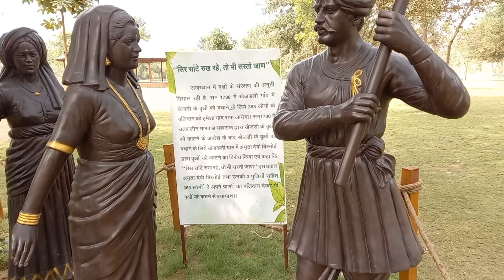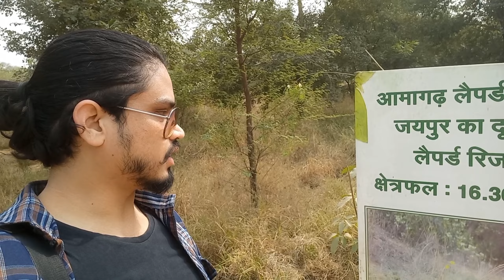Biggest Forest Park Of Jaipur || Biodiversity Forest Govindpura Vlog 🛖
Biggest Park Of Jaipur
Biggest Forest In Jaipur
Biggest Biodiversity Park In Jaipur
Biodiversity Forest In Jaipur
Biodiversity Forest Govindpura
Biodiversity Park Govindpura
Jaipur
Rajasthan
Nomad Life

My Equipments :-

PHONE TRIPOD :- DIGITEK® (DTR 260 GT) Gorilla Tripod/Mini 33 cm (13 Inch) Tripod for Mobile Phone with Phone Mount & Remote, Flexible Gorilla Stand for DSLR & Action Cameras

Gopinath Ji Temple Vlog :-

Trekking Vlogs -

Unexplored JIBHI Vlogs :-

Handipura Kite Market Vlog :-

Pushkar Mela 2022 Vlogs :-

City Park Jaipur Vlog :-

Khole Ke Hanumanji Vlog :-

Bhangarh Vlogs :-

Maleshwar Dham Vlogs :-

Dehradun Vlogs :-

Rishikesh Vlogs :-

Nomadiacsameer
From :‐ Jaipur Rajasthan (India)